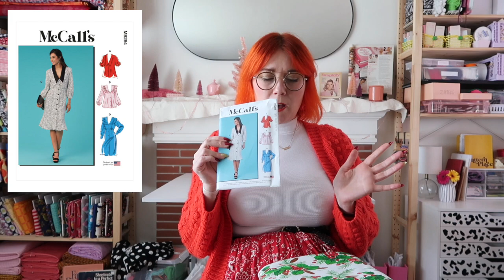Jemibook Sews : December Sewing Plans 2023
In this video we’ll talk about:
🎄What My Sewing Plans are for December 2023🎄

✂️🧵Sewing Plans for Dec Details ✂️🧵

My channel is about Sewing. We cover lots of cool stuff such as Indie Sewing Patterns, Big 5 Sewing Patterns and Reviews and Hauls